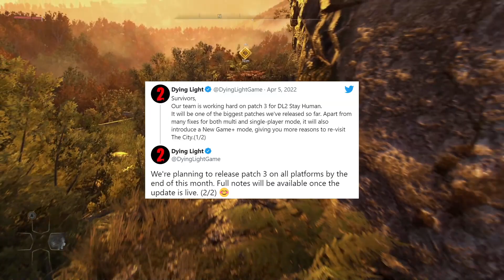Dying Light 2 New Game+ Release Date CONFIRMED!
Also click on the '🔔' to be notified of my NEW videos as soon they go LIVE!